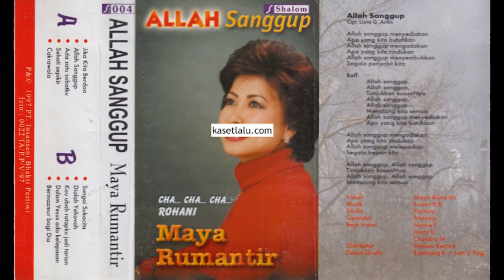Maya Rumantir - Ada satu Sobatku (Album: Allah Sanggup 1997)